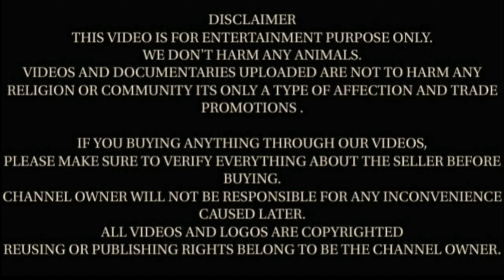Rajjak Huseein ke Beetal Male Goats Collection